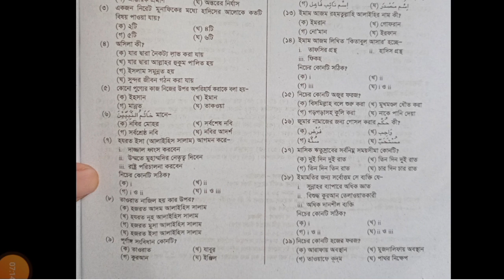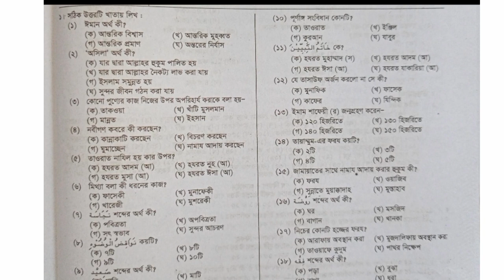দাখিল ২০২২ আকাইদ ও ফিকাহ MCQ সাজেশন || Dakhil Exam 2022 Aqeed fiqah MCQ suggestion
Dakhil 2022 aqeed fiqah MCQ solution, Aqaeed fiqah MCQ suggestion and solution Dakhil 2022, MCQ short suggestion aqeed fiqah 2022,